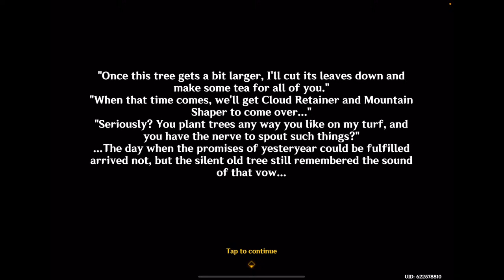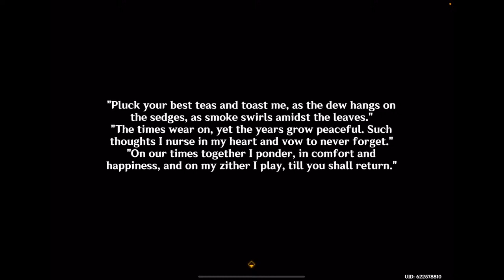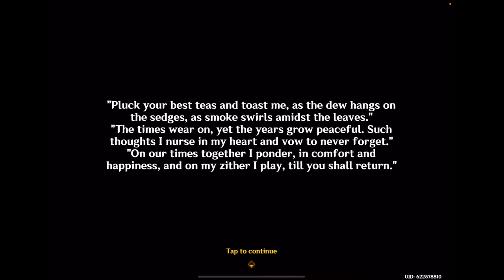Chenyu Vale Exploration Ep. 6 (Butterfly Abode) | Teddygal30 plays Genshin Impact LIVE🔴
The boat-song is so tranquil...

Genshin Impact - Chenyu Vale Exploration
World Quests: Our Chenyu Vale Trek, Silently the Butterfly Crosses the Valley, The Roaming Abode